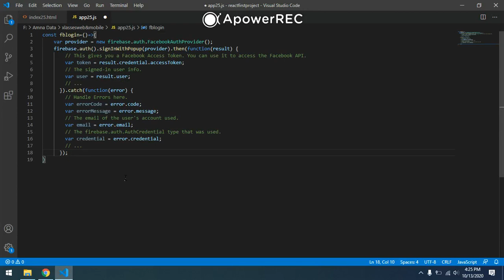Firebase Authentication 6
Configuration Firebase Code Object
last step==